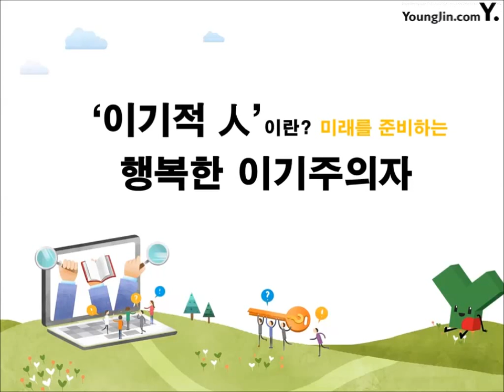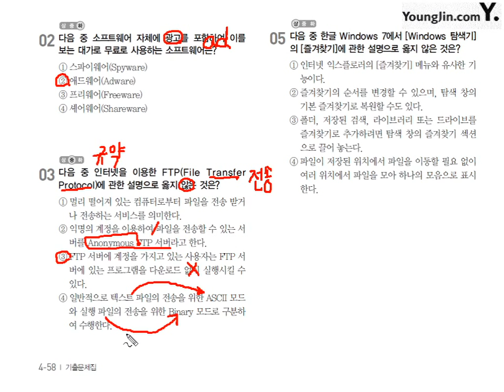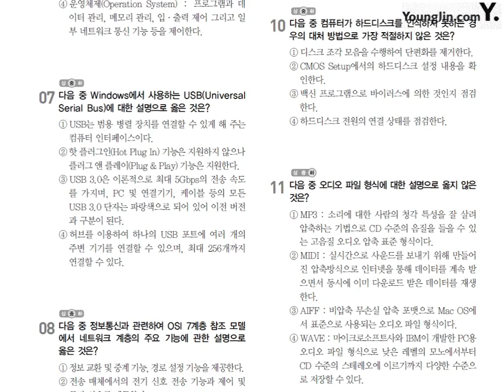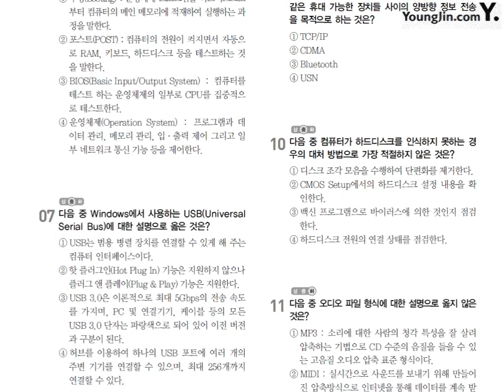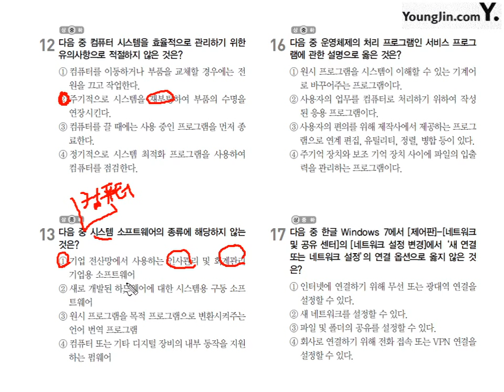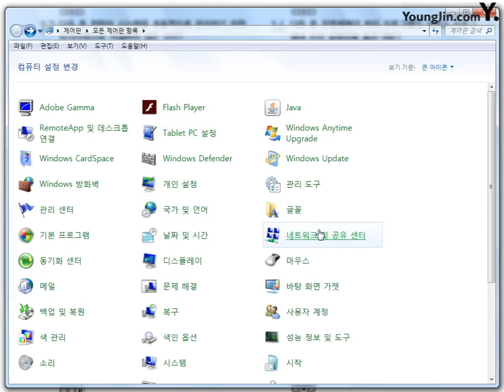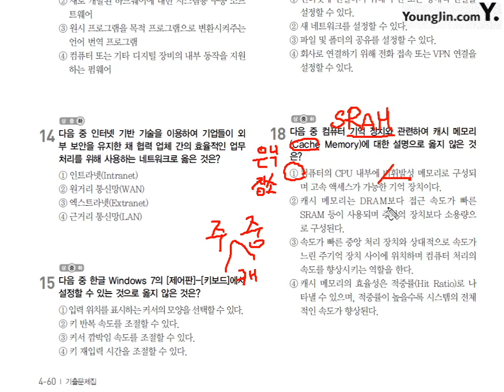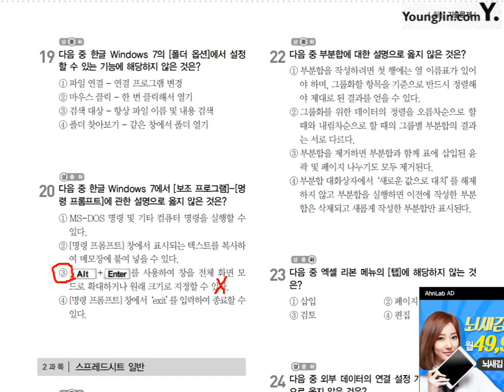2014년 10월 18일 1과목